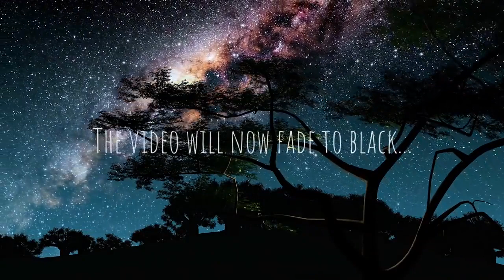Starry Night • 12 Hours of Ambient Sleep Music | Black Screen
Ambient sleep music with a black screen ("Starry Night" ), composed by Peder B. Helland. Listen to more music for sleeping with a black screen in this playlist Stream or download music from Soothing Relaxation

💿 Track information:
Title: Starry Night
Composer: Peder B. Helland
Index: ★193

📜 Message from the composer and creator of Soothing Relaxation:
"I am a composer from Norway and I started this channel with a simple vision: to create a place that you can visit whenever you want to sit down and relax. I compose music that can be labeled as for example: sleep music, calm music, yoga music, study music, peaceful music, beautiful music and relaxing music. I love to compose music and I put a lot of work into it.

- Peder B. Helland, composer for Soothing Relaxation

© Copyright:
Music composed by Peder B. Helland.